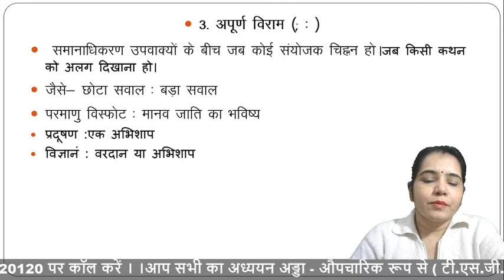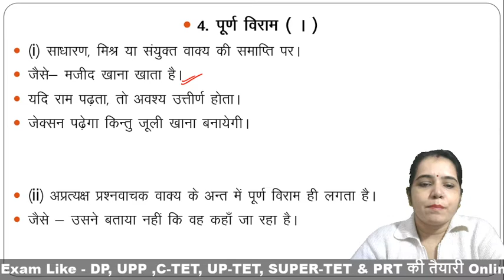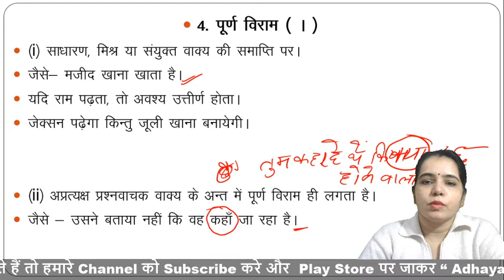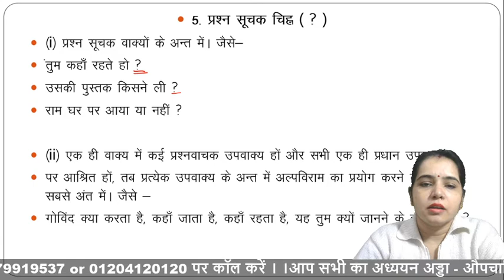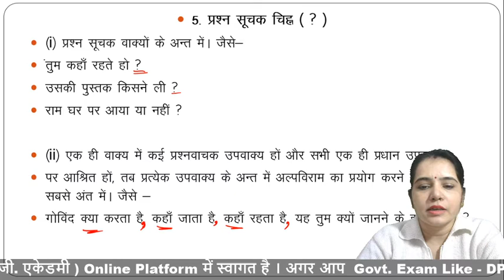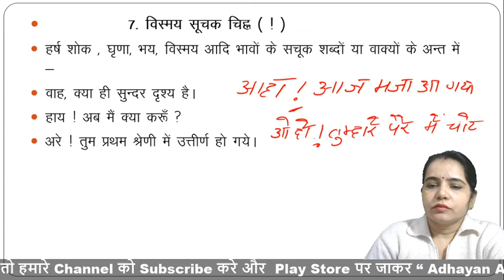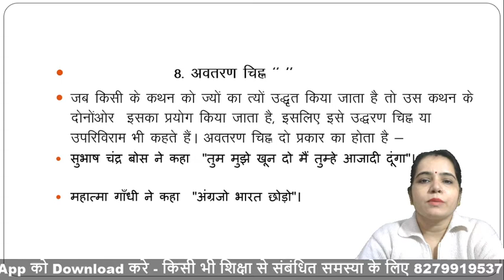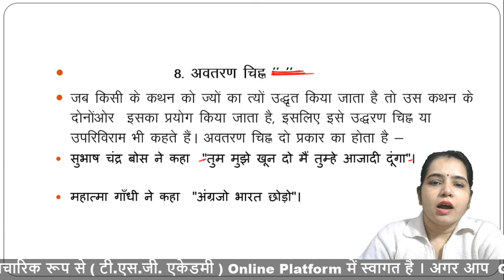हिंदी विराम चिन्ह | Punctuation symbol in Hindi अर्थ। प्रकार| L-42 | P 2 | Viram chinh ka arth